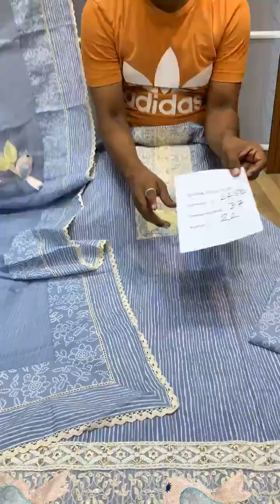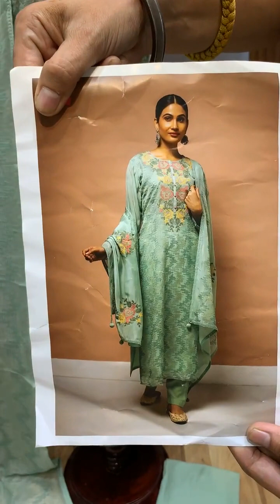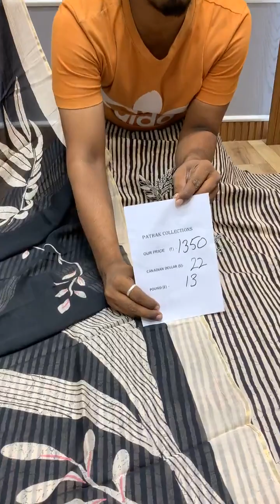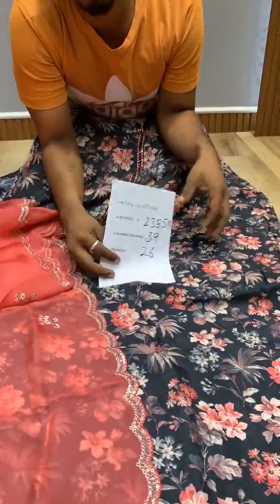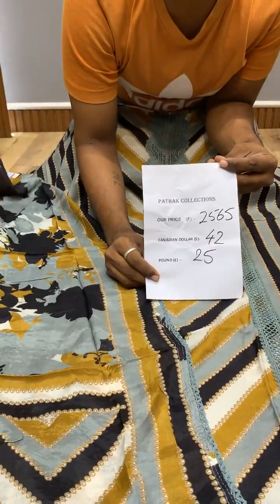sunday special suits pakistani suits beautiful aghanoor Eid festival nyra cut